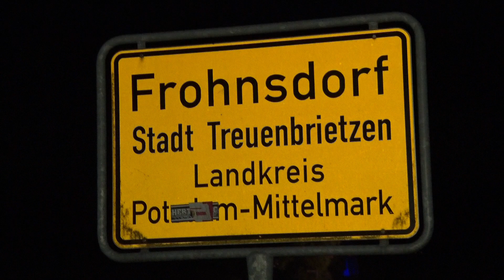Waldbrand Frohnsdorf / Treuenbrietzen munitionsbeöastetes Gebiet. Über 60ha betroffen